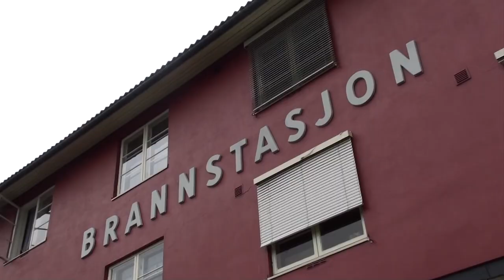Brannmann Tobias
Tobias på "Åpen brannstasjon" under Moelvdagene 23. juni 2012.